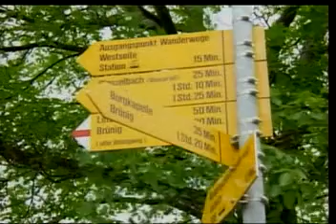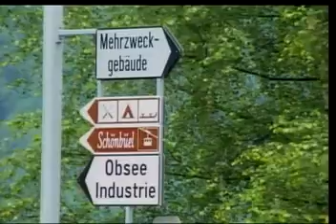104 12 25阿鴻無所不談。洪秀柱會張志軍，談兩岸關係。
本台製作人：華御中醫診所院長：李明哲中醫師。「阿鴻無所不談」節目主持人：李老師阿鴻主講。阿鴻影片歡迎轉播轉載。今日題目：洪秀柱會張志軍，談兩岸關係。